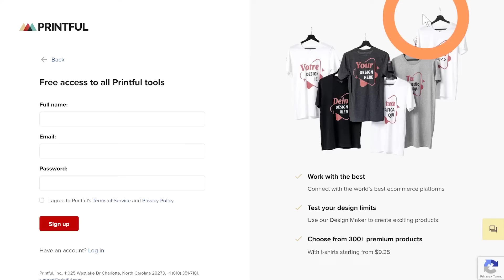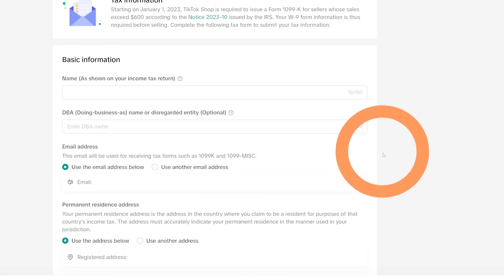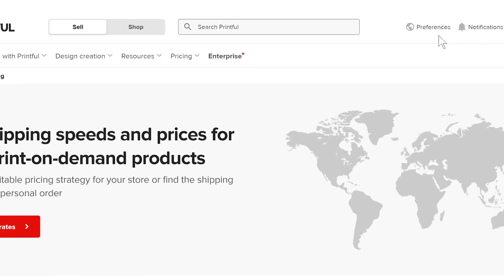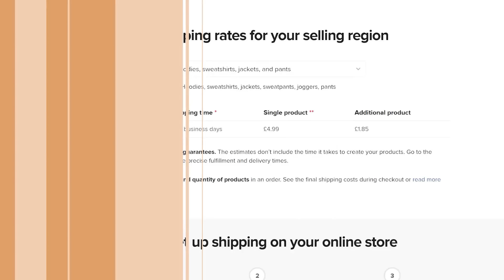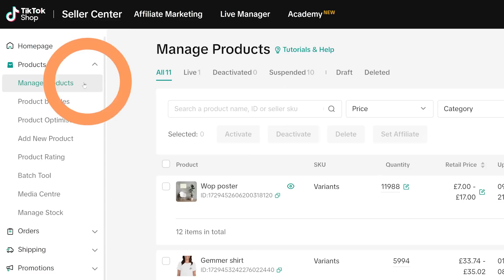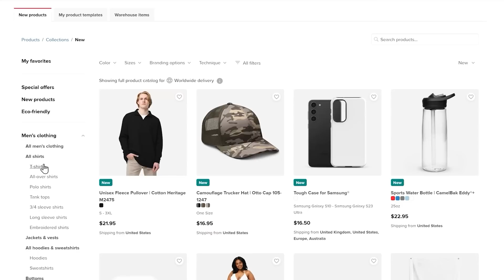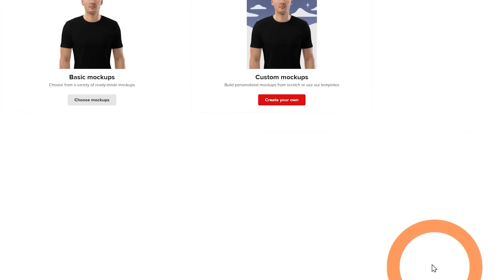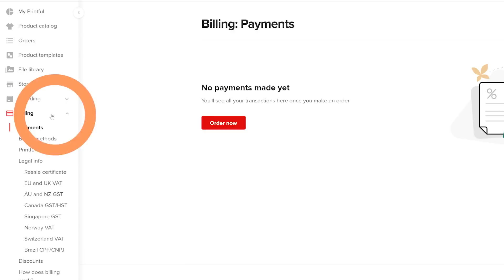Connect TikTok Shop to Printful and Sell Custom Products 2024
In this video learn how to connect Printful to TikTok Shop to create products in minutes and start selling custom merch to your fans.

🎈 Table of contents:
00:00:00 Intro
00:00:35 Signing up to Printful
00:00:53 Signing up to TikTok Shop
00:02:24 Setting up your warehouse address on TikTok
00:03:30 Create a shipping template on TikTok Shop
00:04:32 Flat Rate Shipping US
00:06:00 Weight-Based Shipping UK
00:08:46 Free Shipping US
00:09:20 Shipping Options
00:09:49 Authorizing the Printful App
00:10:33 Creating products on Printful
00:13:55 Setting up Billing on Printful
00:14:27 Get Paid on TikTok
00:14:46 Outro

TikTok Shop is an ecommerce solution for TikTok that allows brands to sell products and get paid directly through TikTok.

TikTok has been the fastest-growing social media platform in the last decade. With over a billion monthly users and the growing trend of social commerce, it was only a matter of time before TikTok tested its strength in the market of social commerce.

With the Printful and TikTok Shop integration, you can create products within your Printful dashboard and push them to your store, automatically syncing them. The shipping status will automatically sync to your store, which updates your customers with tracking information when your Printful orders are shipped.

Before we begin with the steps to connect to TikTok Shop, keep in mind that this integration is available in select regions. To check if it's available in your region, you can check the TikTok Shop Seller Central homepage and our FAQ page.